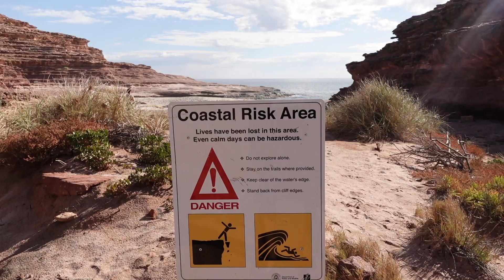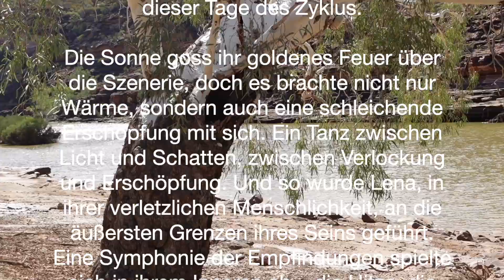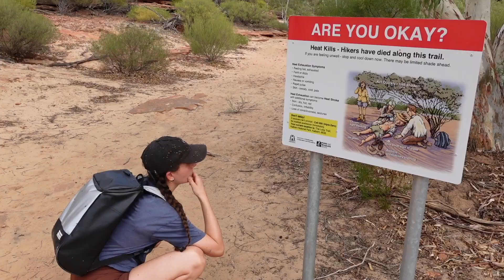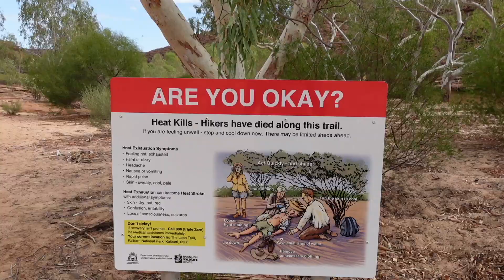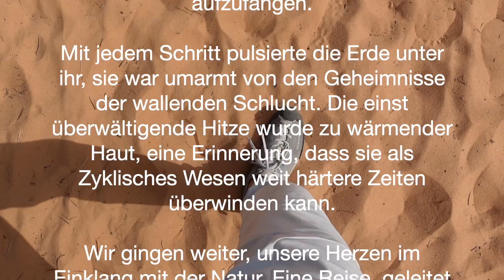Kalbarri Nationalpark Australien – mit dem Backpack und Van durch den Westen von Australien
Wir erkunden den Kalbarri Nationalpark im Westen Australiens. Da unsere Reise mit dem Backpack und unserem Oldtimer Van Rosalie nun endlich startet, machen wir uns auf den Weg in den Norden von Perth, um unserem ersten Farm Job näher zu kommen und die 88 Days für unser Work and Holiday Visa (WHV) voll zu machen. Sei dabei, wie wir die Must Sees und Nationalparks vom Westen Australiens erkunden und lasse gerne einen Gedanken hier.

Verpasse nicht unsere kommenden Videos! Deine aktive Teilnahme, deine Kritik und Unterstützung sind für uns wichtig und helfen uns dabei, zu wachsen. Und wenn du immer auf dem Laufenden bleiben möchtest, halt dir den Samstag frei, da kommt ein neues Video! Deine Gedanken und Rückmeldungen sind uns jederzeit willkommen, also zögere nicht, uns zu schreiben. Wir freuen uns darauf, dich beim nächsten Video wiederzusehen. Bleib gesund und teile gerne deine positiven Gedanken mit uns und der Community!

Bis bald,
Lena & Julius